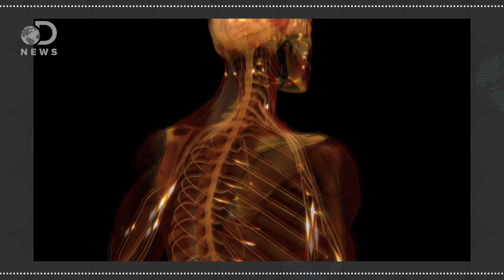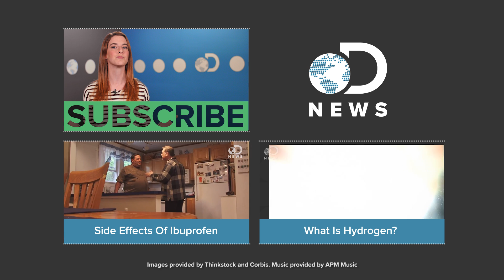Ibuprofen vs. Acetaminophen: What’s The Difference?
Many forms of medicine offer relief from pain, but what’s the difference between them?

Nociceptors: the sensors of the pain pathway
“Pain, as a submodality of somatic sensation, has been defined as a ‘complex constellation of unpleasant sensory, emotional and cognitive experiences provoked by real or perceived tissue damage and manifested by certain autonomic, psychological, and behavioral reactions.’”

“Ibuprofen blocks the production of prostaglandins, substances our body releases in response to illness and injury.”